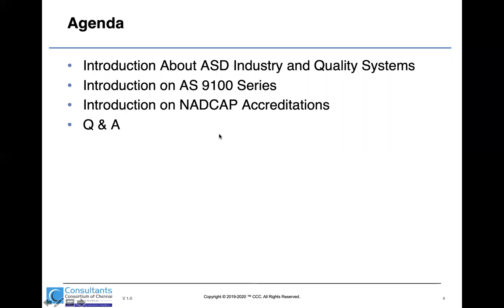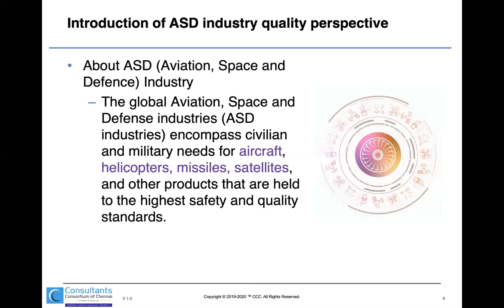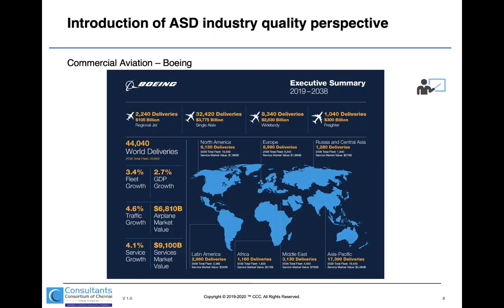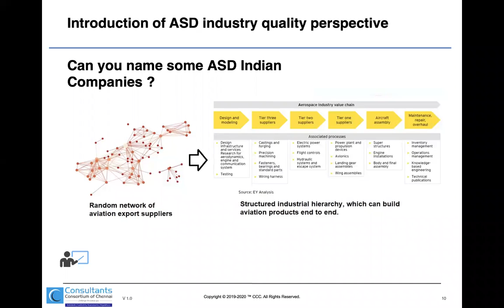Introduction to Quality Systems for Aerospace and Defence - AS 9100 Series and NADCAP - Part 1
Session # 3